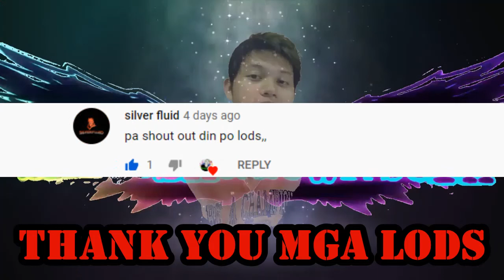ROS GAMEPLAY PP19 SURPRISE with Kylezkie | DUO ep. 2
May pa GIVEAWAYS tayo sa huli..wag niyo ng palampasin paki SHARE na din para mag pop-up yung name mo sa gameplay ko at ikaw pa manalo

Laptop Specification:
Intel i3 2.40GHz
4gb RAM

PC-ASIA SERVER
PLATOON 31027